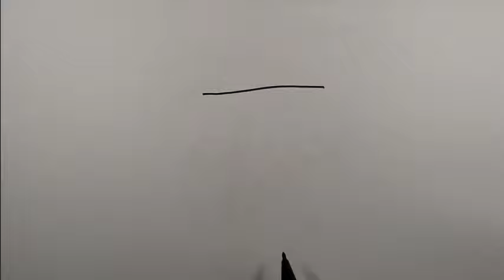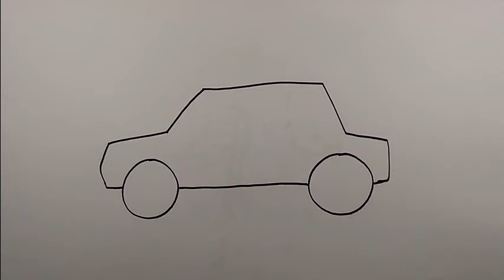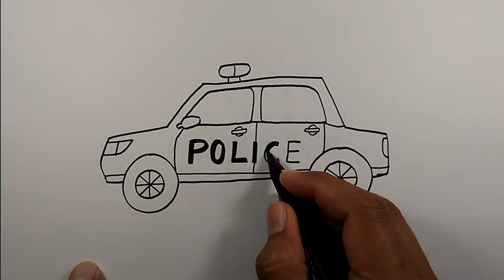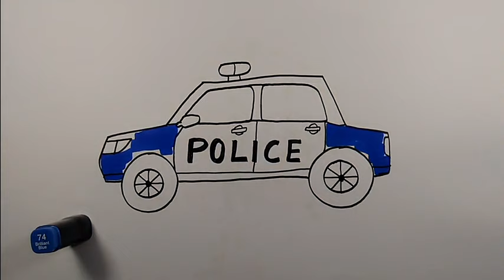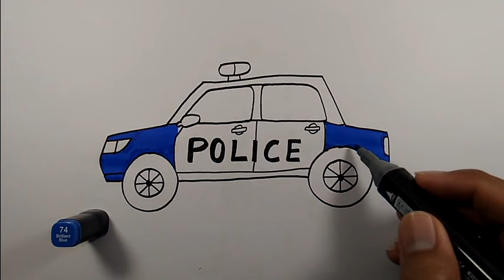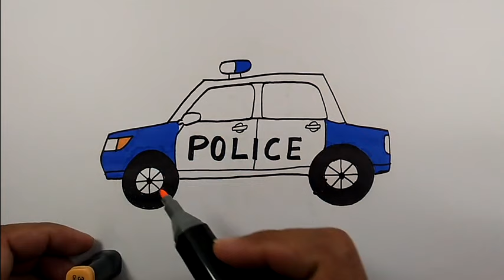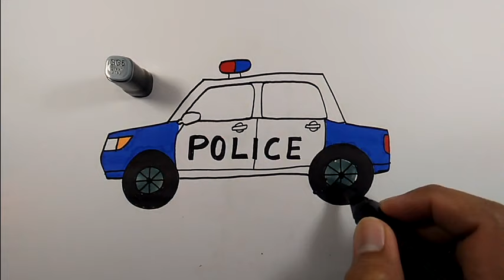How to draw a police car easy for beginners only | Simple Car Drawing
How To Draw Police Car
Drawing Car
Police Drawing
Police Car Drawing Easy
Car Drawing For Beginners
Easy Car Drawing
Drawing Police Car
Draw Police Car
Police Car Drawing For Beginners
How To Draw A Car Easy
Simple Car Drawing
How To Draw A Car For Beginners
Kar Drawing
How To Draw Car For Beginners
رسم سيارة
Car Drawing Colour
رسم سيارات
Easy Car Drawing For Beginners
رسم سيارة للاطفال
Car Drawing Car Drawing
Draw A Police Car
رسم سياره للاطفال سهله
Police Car
Kar Kaise Banate Hain
Gadi Drawing
Police Jeep Drawing
Jeep Drawing
How To Draw A Policeman
Kar Ki Drawing
رسم سياره
Car Easy Drawing
Police Station Drawing
Police Car Colour
رسم سيارة شرطة
How To Draw Cars
رسم شرطي
Police Gadi Drawing
Police Van Drawing
Ambulance Drawing
Easy Drawing Car
How To Draw A Easy Car